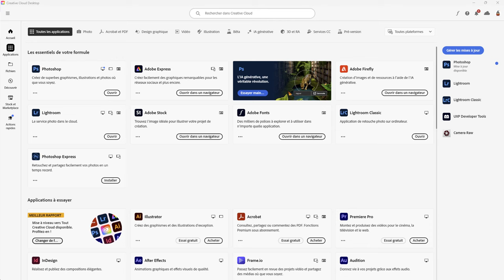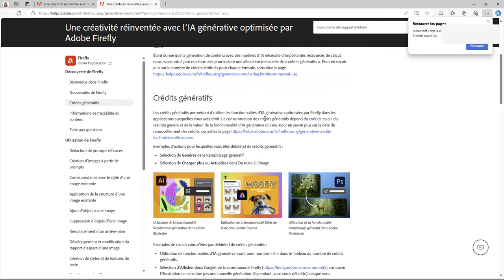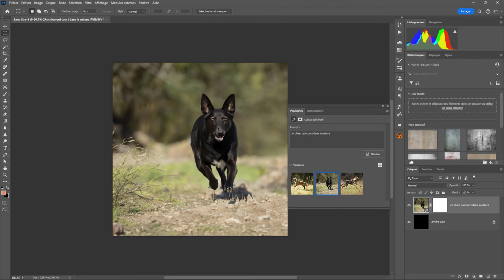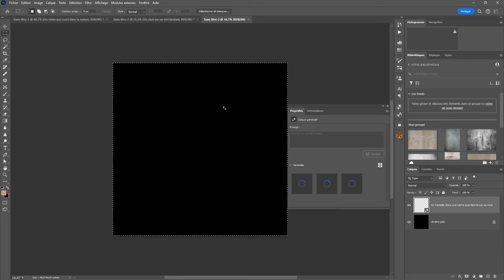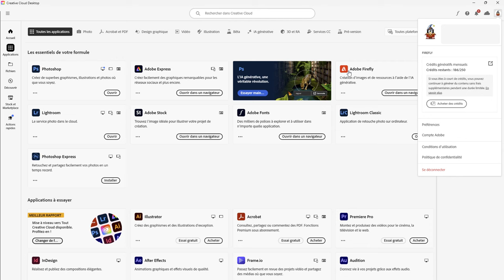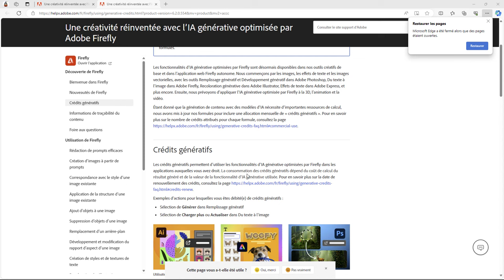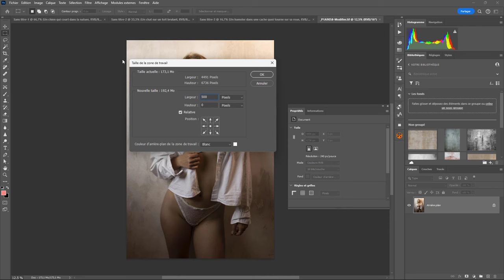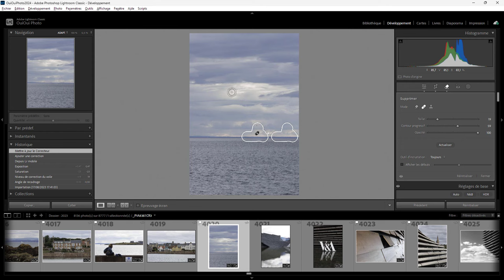Les crédits génératifs d'Adobe pour Photoshop et Lightroom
Vous ne l'avez peut-être pas remarqué, mais lorsque vous effacez avec l'IA ou générez avec l'IA d'Adobe qui se trouve dans Photoshop ou Lightroom, vous consommez des crédits génératifs et ils ne sont pas illimités